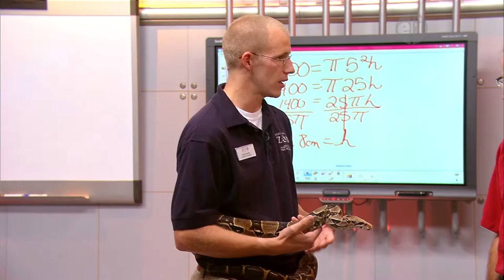Homework Hotline: Seneca Park Zoo Boa Constrictor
In this clip from Homework Hotline, Tim Fowler visits the set to tell us about the Seneca Park Zoo's Boa Constrictor.

For more videos and information on Homework Hotline please visit us at homeworkhotline.org/ or on Facebook.